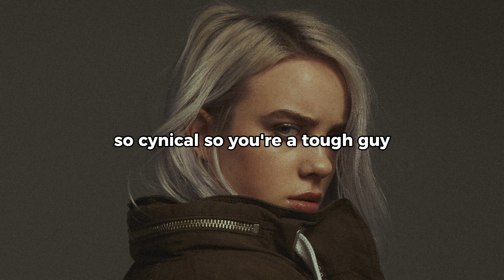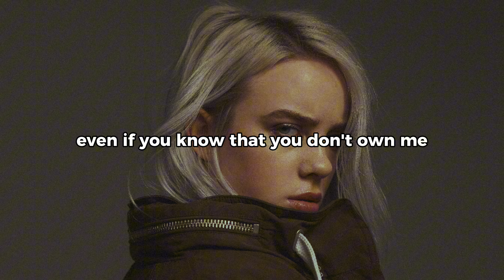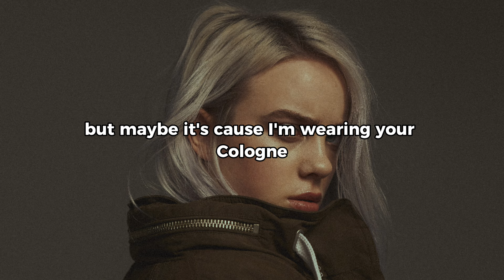bad guy - Billie Eilish (Lyrics)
Don't say thank you or please, I do
What I want when I'm wanting to

Like-it-really-rough guy
Just-can't-get-enough guy
Chest-always-so-puffed guy
I'm that bad type
Make-your-mama-sad type
Make-your-girlfriend-mad type
Might-seduce-your-dad type

My mommy likes to sing along
With me but she won't sing this song

Like-it-really-rough guy
Just-can't-get-enough guy
Chest-always-so-puffed guy
Make-your-mama-sad type
Make-your-girlfriend-mad type
Might-seduce-your-dad type

I'm only good at being bad
Bad

I guess I'm pretty glad
That you're alone
You said she's scared of me?
I mean
I don't see what she sees